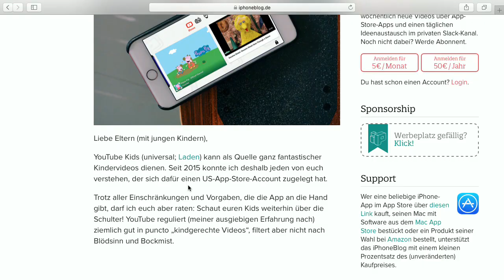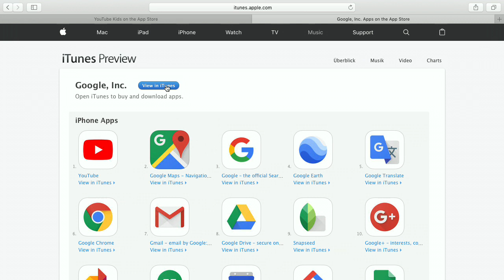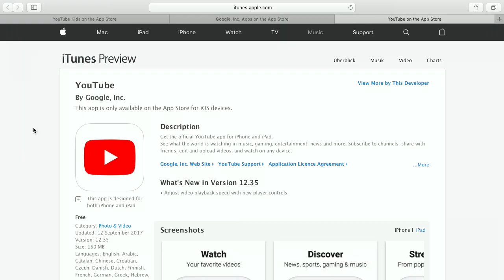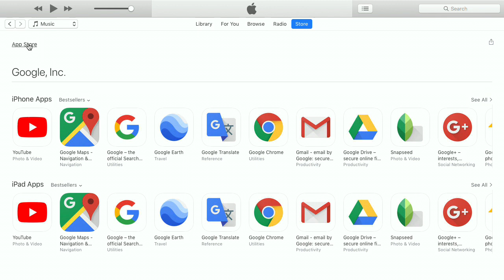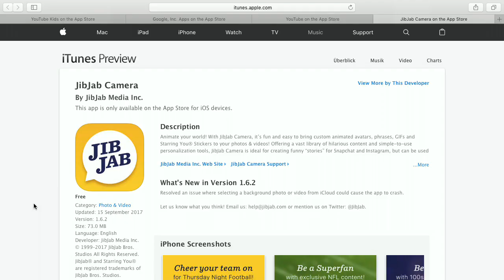iTunes 12.7 ohne App Store - Bits und so #541